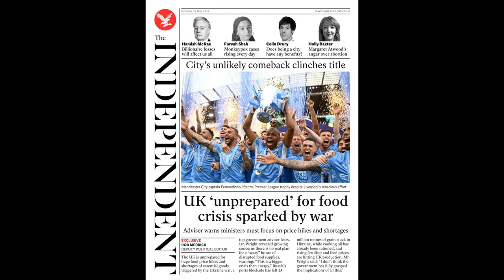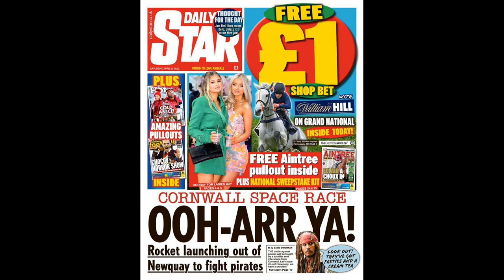Liverpool star skills four defenders and scores - while in her wedding dress